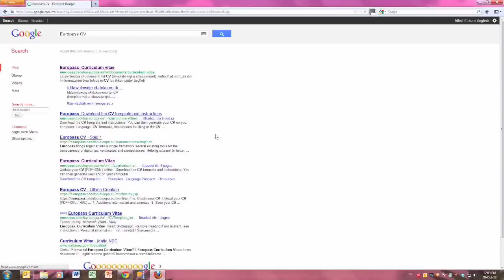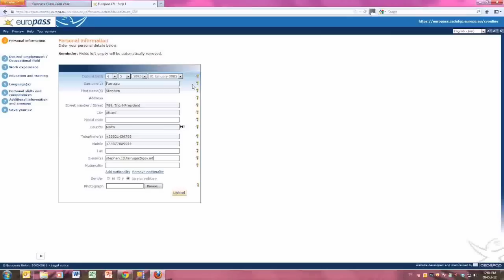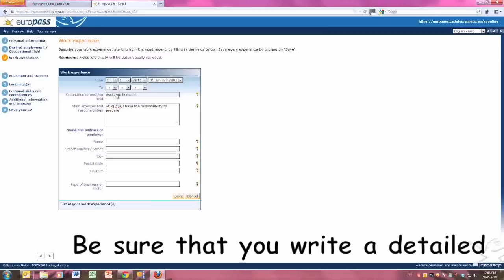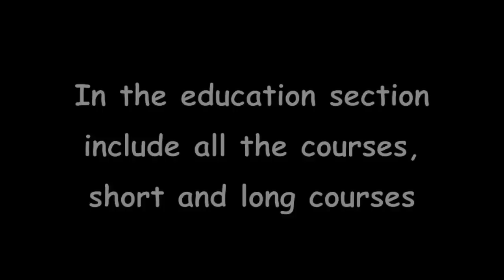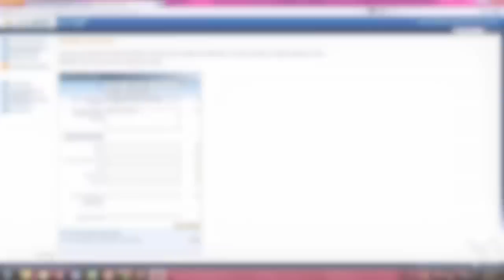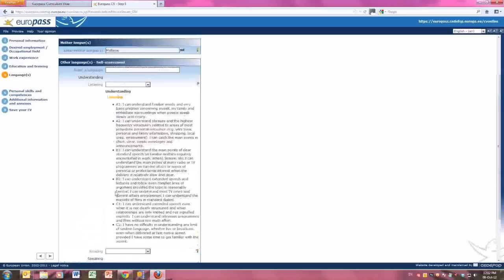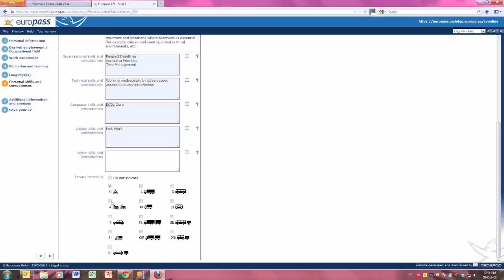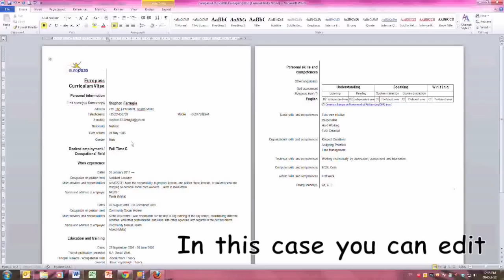Creating a CV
This is a short tutorial about one of the ways you can create a CV (using the Europass website).  This movie is done for the First Diploma Care Students attending MCAST, Paola, Malta